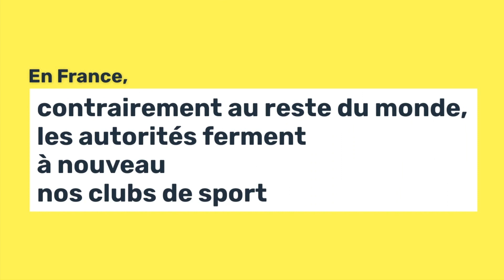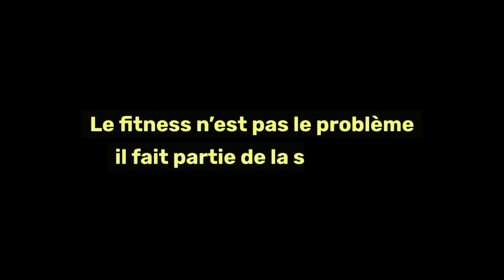Covid-19 : «Touche pas à ma salle de sport !» Tous touchés, solidaires et mobilisés. (1 oct. 2020)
En France, contrairement au reste du monde, les autorités ferment à nouveau les clubs de sport. Pourquoi cette injustice ?
Mobilisons-nous ! Chaque voix compte pour demander la réouverture des salles de sport injustement stigmatisées. Lire la suite